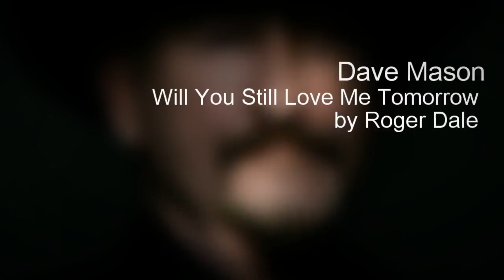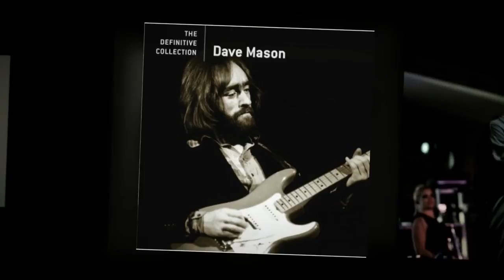Dave Mason Will You Still Love Me Tomorrow ? 1978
Will You Love Me Tomorrow ? also known as Will You Still Love Me Tomorrow ? is a song written by Gerry Goffin and Carole King. It was originally recorded in 1960 by the Shirelles, who took their single to number one on the Billboard Hot 100 chart. The song is also notable for being the first song by a black all-girl group to reach number one in the United States. It has since been recorded by many artists over the years, including a 1971 version by co-writer Carole King. and the 1978 version by Dave Mason  Will You Still Love Me Tomorrow?
Video designed by Roger Dale not the song.